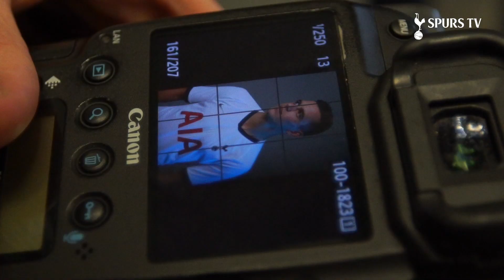BEHIND THE SCENES | LO CELSO'S FIRST DAY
Take a look behind the scenes as Giovani Lo Celso joins Spurs.